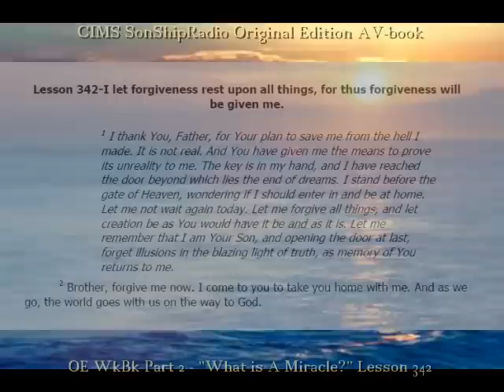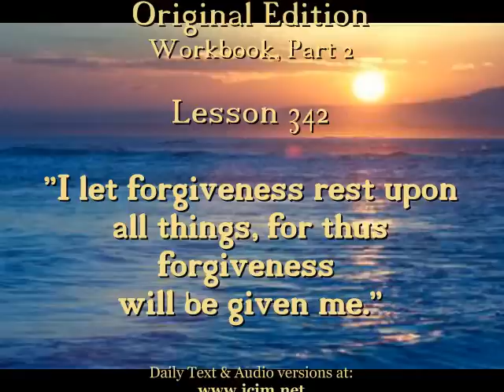OE Lesson 342 -- CIMS SonShipRadio (av)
OE Lesson 342 --" I let forgiveness rest upon all things, for thus forgiveness will be given me."